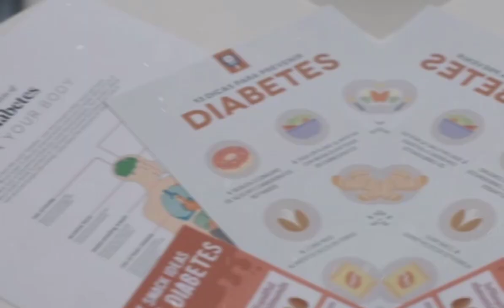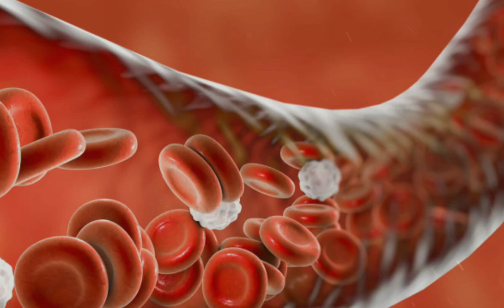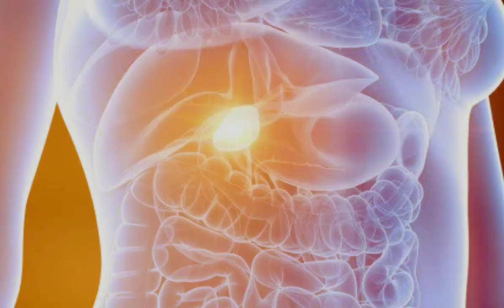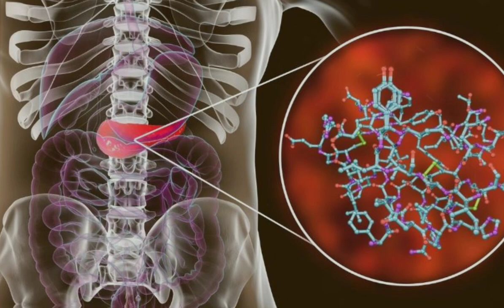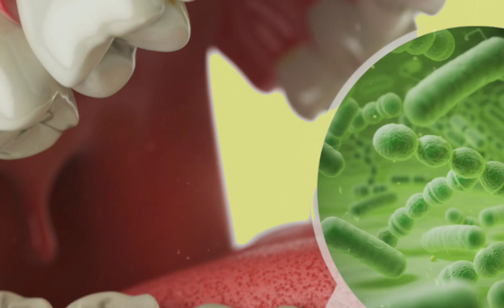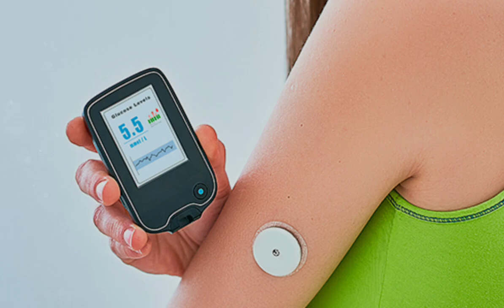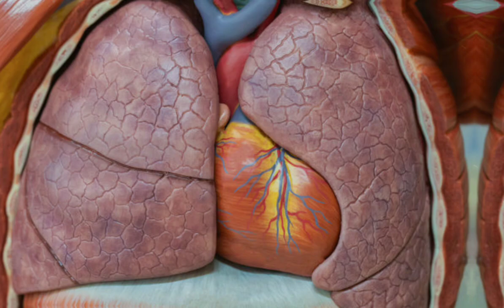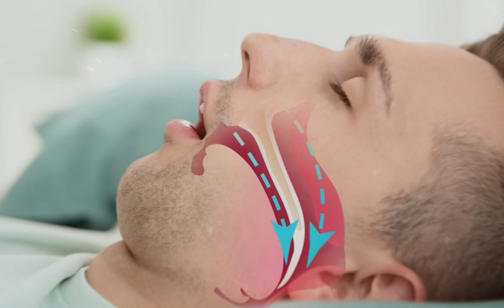YOU ARE A DIABETIC, NEVER IGNORE THESE 7 DEADLY SIGNS OF KETOACIDOSIS.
Are you aware of the silent danger lurking within your body? In this eye-opening video, we delve deep into the critical signs that should never be ignored when it comes to diabetic ketoacidosis (DKA). Whether you're newly diagnosed or a seasoned diabetic, understanding these 7 deadly signs could be a matter of life and death.

Join us as we navigate through the intricate pathways of ketoacidosis diabetic biochemistry, unraveling the biochemical processes that underlie this potentially fatal condition. From the basics to advanced concepts, we cover it all, ensuring you grasp the essence of DKA management.

But wait, language shouldn't be a barrier to your health! That's why we provide insights into diabetic ketoacidosis in Hindi, ensuring that crucial information reaches every corner, every community.

Through informative lectures and expert guidance, we equip you with the knowledge and tools necessary to recognize the symptoms, take preventive measures, and seek timely medical intervention. From nursing perspectives to medication lectures, we leave no stone unturned in our quest to empower you with selfless knowledge.

Don't let ignorance be your downfall. Take charge of your health, educate yourself, and spread awareness. Together, let's conquer diabetic ketoacidosis, one informed step at a time.

Watch now and safeguard your well-being. Your health is your greatest asset, and it's time to protect it fiercely.